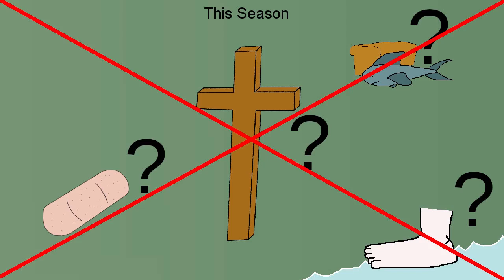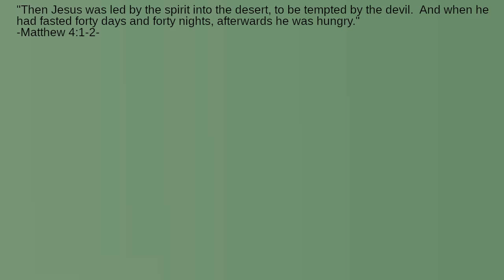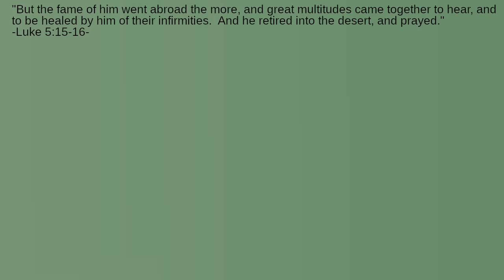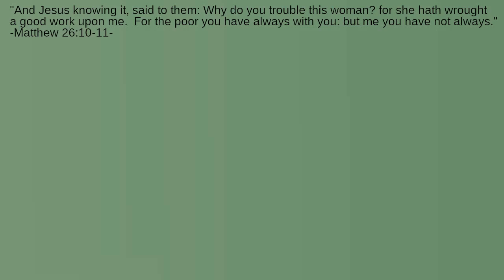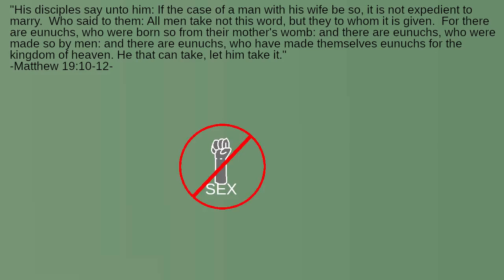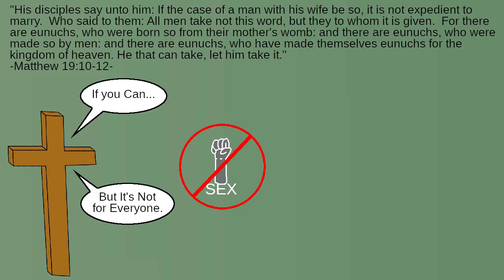What Was the Prudence of Jesus Like?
Is it always appropriate to fast?  Was it appropriate for Jesus to fast?  What did Jesus have to say about celibacy?